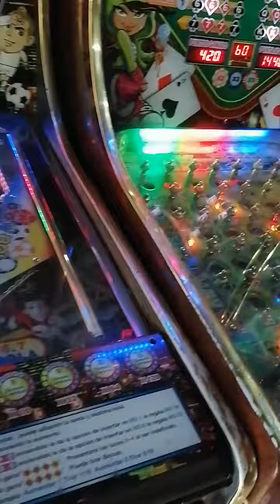COMO GANARLE A UNA POKAR PIN BALL (TRUCO) FACIL, 🍀🎰🤑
El jammer es para cualquier tipo de máquinas pin ball en existencia ataca monederos y billeteros (JAMMER 2023 PEM)